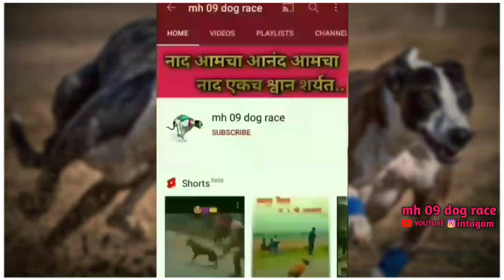🎥🎥🥇🥈🥉..🔝आरग बेडग 🔝येथे 5 फुढी ढाल तसेच दोन महिने🔝 गटाचे मैदान चे🔝 निकाल व विडीओ🔝..🥉🥈🥇||dog race Vlog